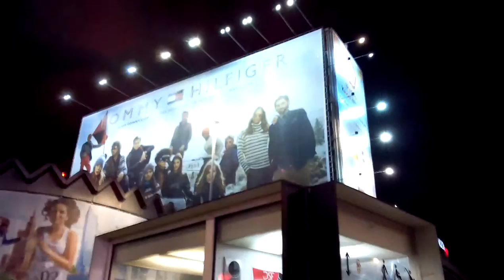Wiko Rainbow camera test: night video 1 (1088p)